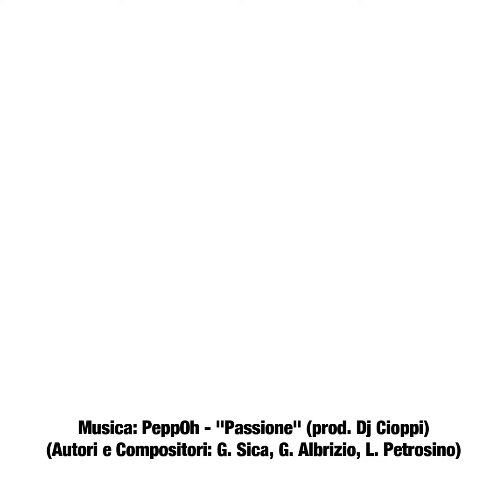Napoli Street View: Le foto migliori di Dicembre 2020.🏆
La rassegna delle foto più apprezzate del nostro progetto del mese di Dicembre 2020.
(Autori e Compositori: G. Sica, G. Albrizio, L. Petrosino)